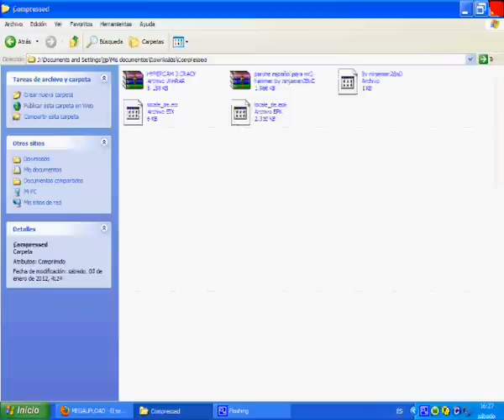Metin2 Hammer Parche Español